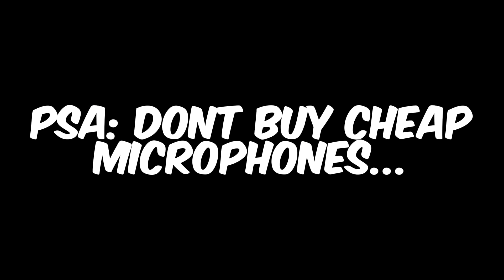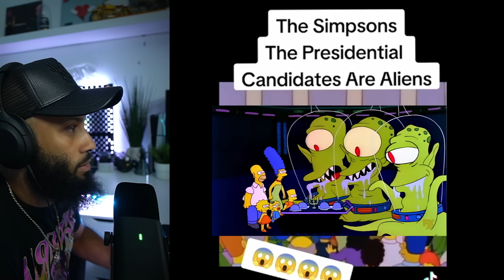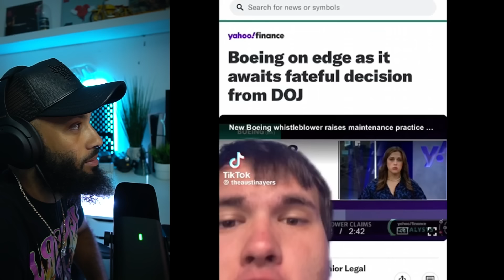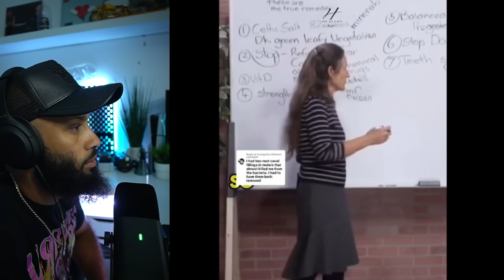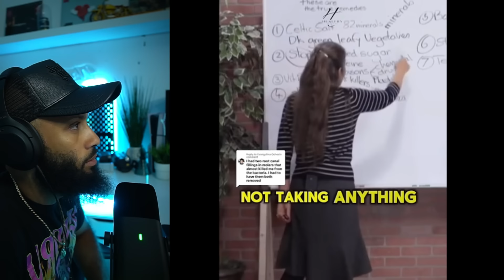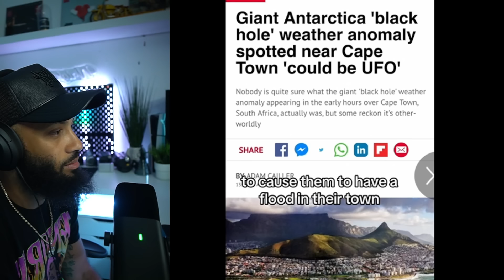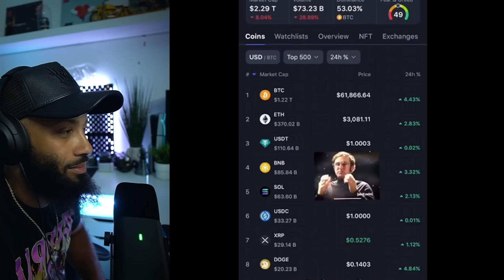30 minutes of CREEPY And SHOCKING Tik Toks Videos That Will Make You Question Reality!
In todays video well will see all kinds of shocking videos that will leave you speechless